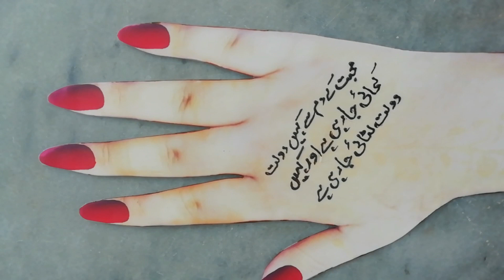Golden Words About Love 😍 | Great Poetry | Wonderful Poetry | Mehndi Artist |Watsup Stytus#short